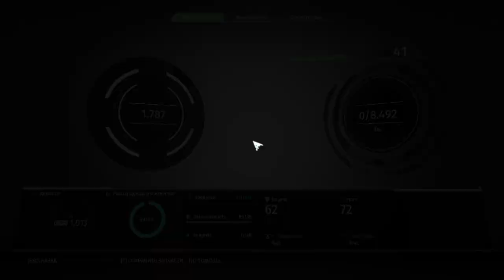Сурга - ДэЛэЦэ: Прогулка в Парке- #1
The SURGE dlc a walk in the park прохождение